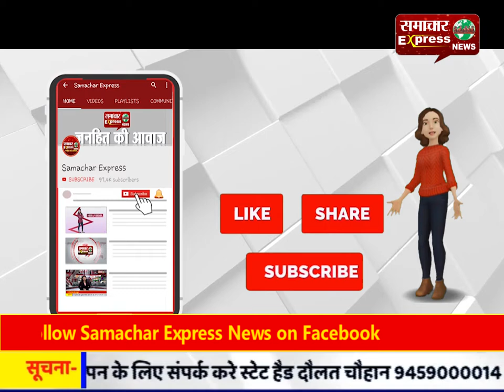अंतरराष्ट्रीय तलवारबाजी में करनाल की बेटियों ने देश व प्रदेश का चमकाया नाम